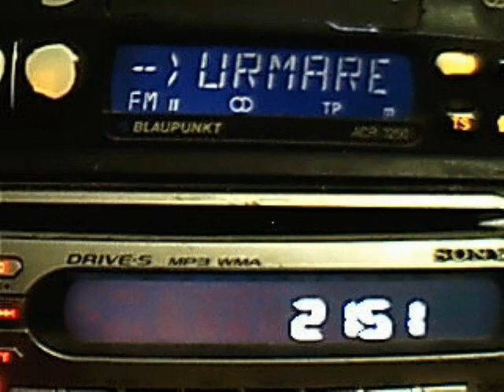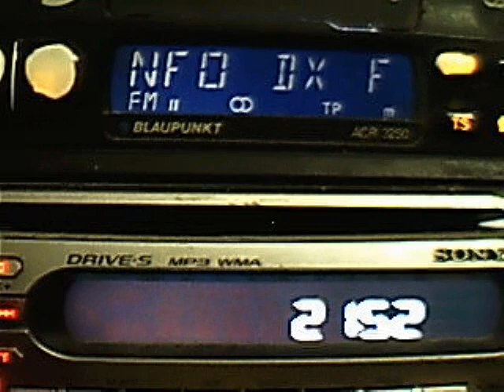sound fx plus omnia 6 exi preset on dance romanian music